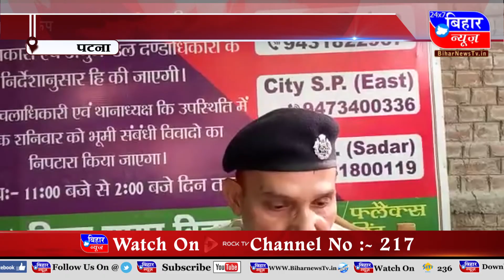BIHAR NEWS 25 JULY 7 PM 2022